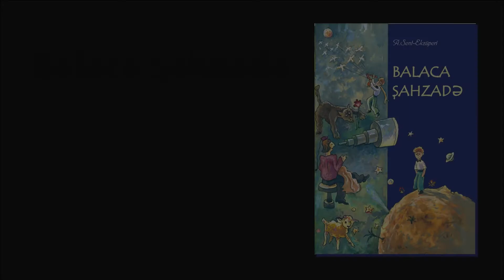Audio book (Səsli kitab) 11 - ‎Antuan de Sent-Ekzüper - Balaca şahzadə 5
Məhşur fransız yazıcısı Antuan  de Sent-Ekzüperin ən məhşur əsəri sayılan Balaca şahzadənin 5-ci hissəsinin səsləndirilməsini sizə təqdim edirik.
   Dinlədiyiniz üçün təşəkkür edirik.
   Əgər sizin də əsərdə diqqətinizi çəkən və ya bəyəndiyiniz alıntılar mövcuddursa, rəylərdə qeyd edə bilərsiniz.